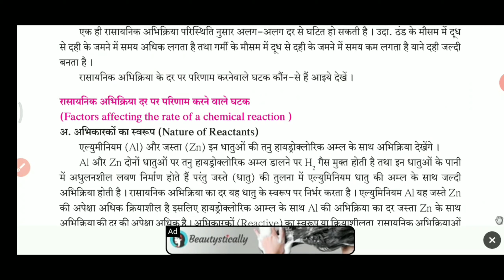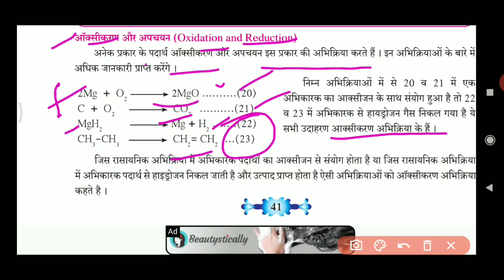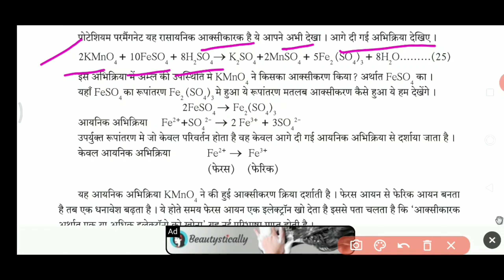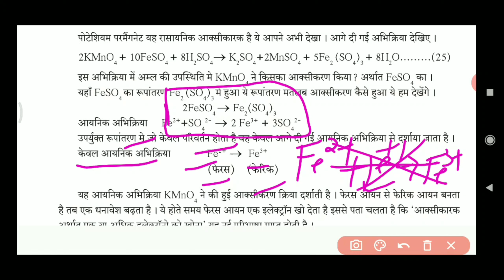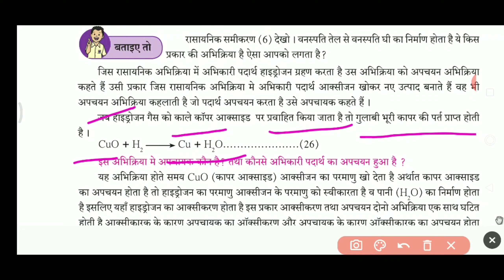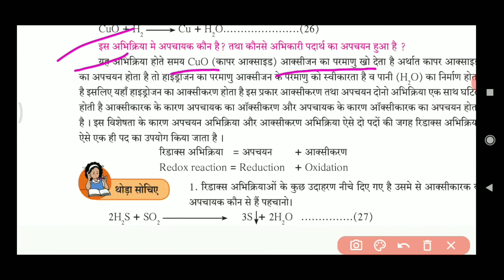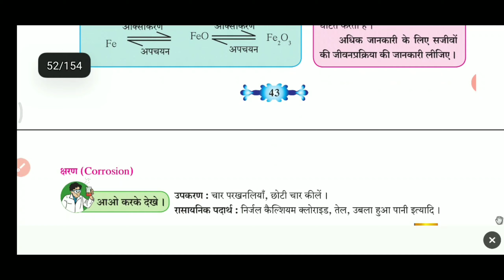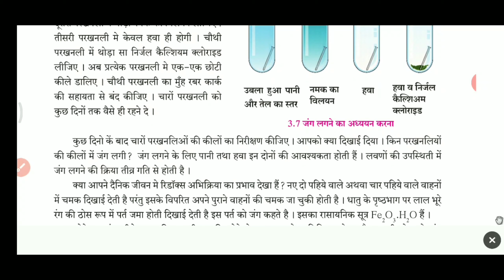Science part -1 chapter -2 रासायनिक अभिक्रिया और समीकरण Lecture -7 th